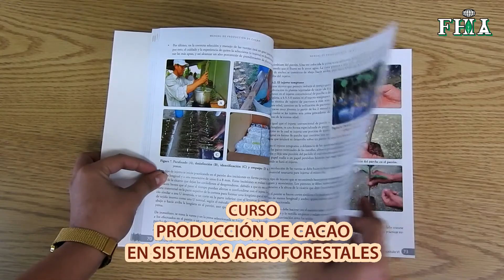Curso producción de cacao en sistemas agroforestales